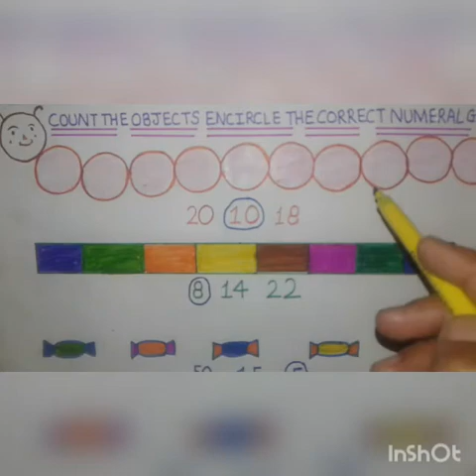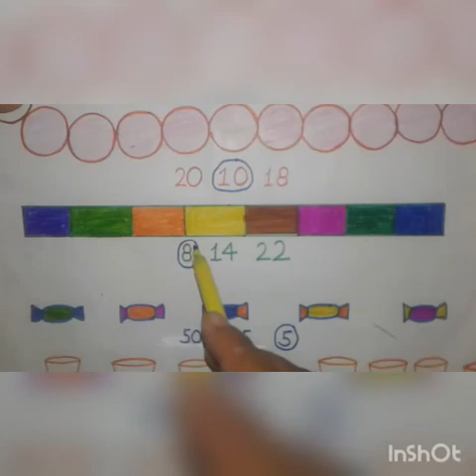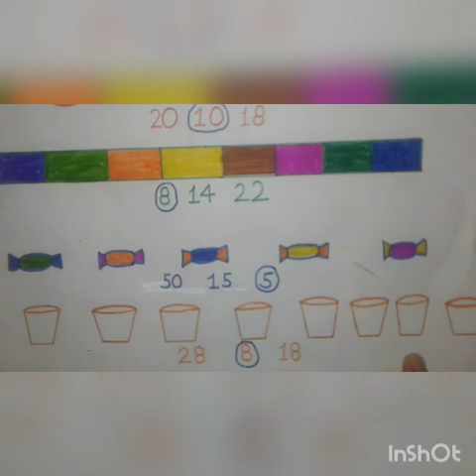Class lkg sub math count the objects encircle the correct numeral